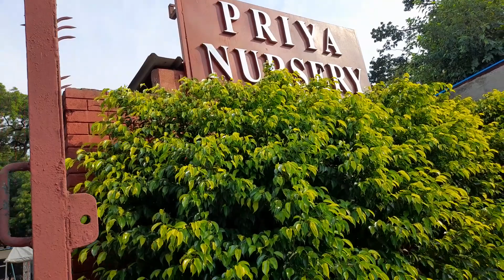Best indoor and outdoor plant nursery in Delhi NCR. part 2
plant nursery in Delhi NCR.
Rare plant kalpvriksh, Rudraksha Available
Priya nursery (vertical garden)
Government officers colony,
India Gate,Patiala house Court ,
New Delhi 110001.